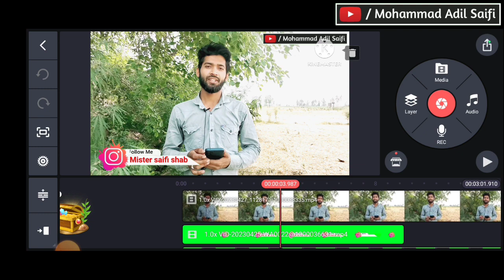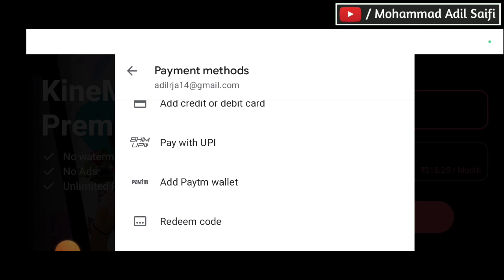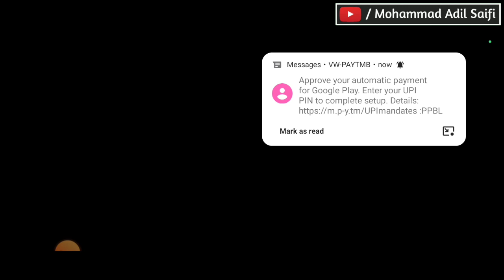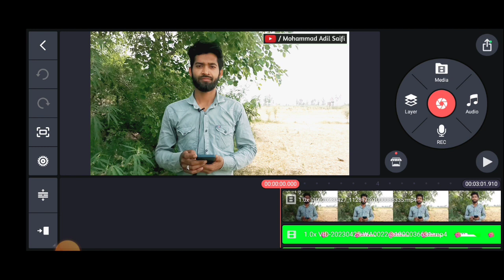Kinemaster Watermark 👈केसे हटाएं Kinemaster Without 👉Watermark केसे Download करे 2023 🔥🖕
kinemaster without watermark kaise download karen 2023 free
kinemaster pro apk download 2023
kinemaster pro apk download 2023 latest version
kinemaster
kinemaster ka logo kaise hataye bina paise diye
bina subscription k kinemaster ka logo kaise hataye
how to remove kinemaster watermark in telugu
how to kinemaster video editing telugu
how to download kinemaster without watermark in android manoj dey
how to download kinemaster without watermark in iphone
how to download kinemaster without watermark in iphone malayalam
kinemaster kaise download karen
kinemaster kahan se load karen
kinemaster logo kaise hataye free mein
काइन मास्टर से वीडियो कैसे बनाएं
काइन मास्टर से वीडियो कैसे बनाएं फोटो का
how to remove kinemaster logo from video free
how to remove kinemaster logo from video free shorts